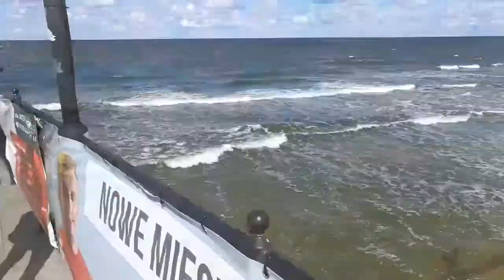Rowerem po Pomorzu 02-06.09.2017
Filmik podsumowujący wycieczkę wzdłuż wybrzeża (Świnoujście-Słupsk) + Szczecin + Ahlbeck
Filmy i zdjęcia: Luiza, Wojtek, Piotrek
Zachęcam również do przeczytania wpisów na blogu: